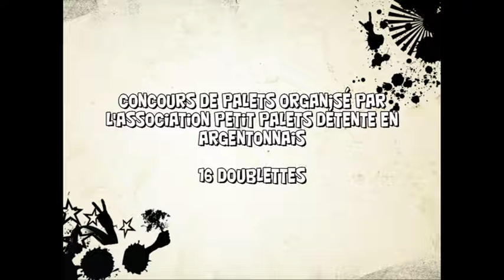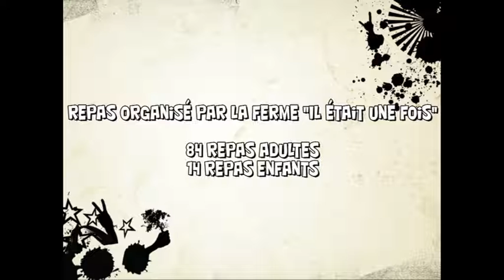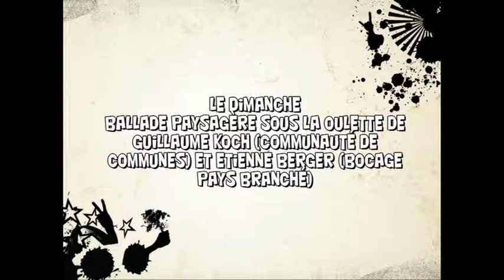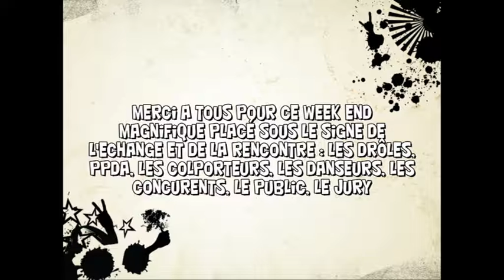Film droleporteur festival windows media